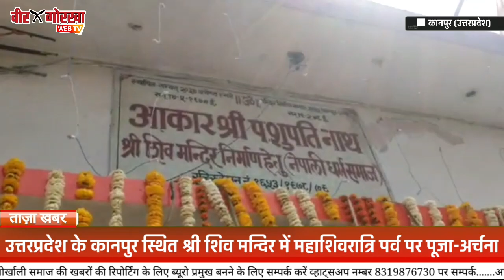उत्तरप्रदेश के कानपुर स्थित श्री पशुपतिनाथ शिव मन्दिर में महाशिवरात्रि पर्व पर पूजा-अर्चना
आज श्री शिव मन्दिर नेपाली धर्म समाज पनकी रोड "खुर्द" कल्याणपुर कानपुर के(नेपाली मन्दिर)में महाशिवरात्रि पर्व के उपलक्ष्य में नेपाली भाषा-भाषी एवम् कानपुर नगर में बसों-बास करने वाले गोरखा समुदाय एवम् क्षेत्रीय निवासी, सपरिवार आकर मन्दिर में पूजा अर्चना किया तथा पंचमुखी एवम् शिवलिंग पर जल चढ़ाकर उज्जवल भविष्य की कामना की। सभी भक्तों ने घूम घूमकर सभी देवी-देवताओं के दर्शन किये।  जिसमे प्रबन्ध समिति के अध्यक्ष-बी०बी०पोडैल, उपाध्यक्ष-कृष्णा सिंह क्षेत्री, महामंत्री-आनन्द भूषाल, उपमंत्री- विऩोद शर्मा, कोषाध्यक्ष-चिरजीवी प्रसाद आडिटर- ह़ोमनाथ भूषाल।

कार्यकारिणी सदस्यों मे-
श्रीराम बहादुर,
श्री राजू थापा,
श्रीसंजय सिंह,
संस्थापक मण्डल में
श्री दिल बहादुर क्षेत्री( प्रमुख)
"   शेर बहादुर राना
"   धन बहादुर गुरुंग
"   रूद्र बहादुर क्षेत्री
"   सवाॅनन्द अधिकारी
"   हरि प्रसाद शर्मा
"   प० शिवलाल पाण्डेय
"   बुद्धी प्रसाद पाण्डेय
महिला सदस्यों में
श्रीमती अनामिका सिंह
    "      सरस्वती देवी
    "       कमला गैरे
    "       दुर्गा थापा
कार्यक्रम की उचित ब्यवस्था के लिए प्रबन्ध समिति, संस्थापक मण्डल कार्य-कारिणी,महिला सदस्यों ने तन,मन,धन के साथ, मन्दिर प्रागण में उपस्थिति रही।

शेर बहादुर राना
कानपुर जिला सचिव- भारतीय गोरखा परिसंघ कानपुर
संस्थापक- श्री शिव मन्दिर नेपाली धर्म समाज कानपुर